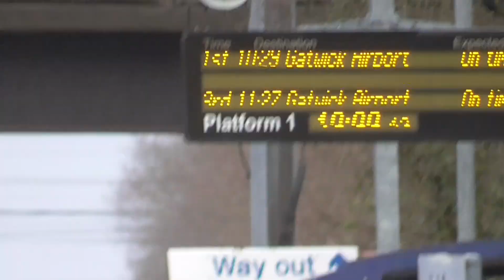GWR Class 769930 at North Camp on Thursday 26th January 2023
GWR Class 769930 was doing a trip from Reading to Redhill on Thursday 26th January 2023. And this one was plan to do a passenger service due issues faced by Porterbrook in converting the units. So there are not run a tell.